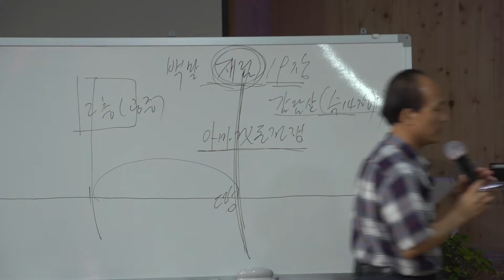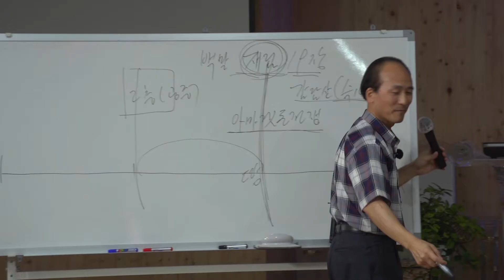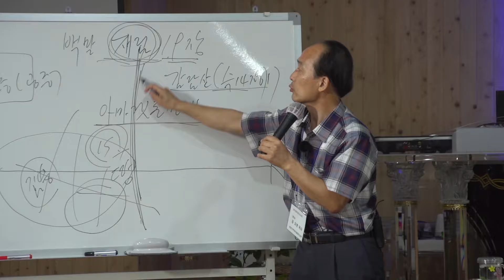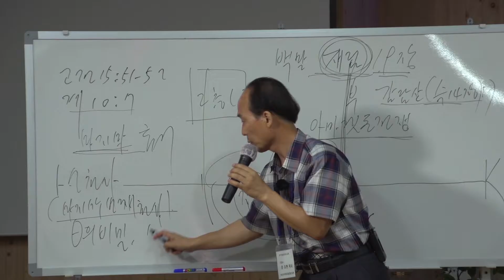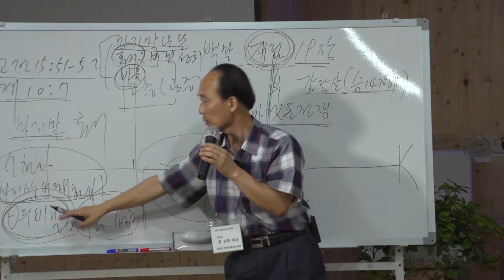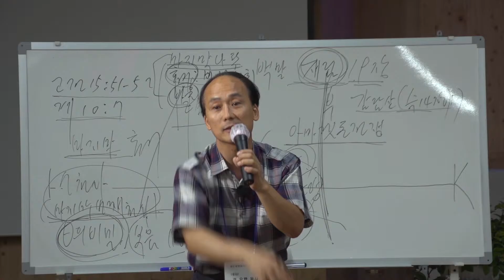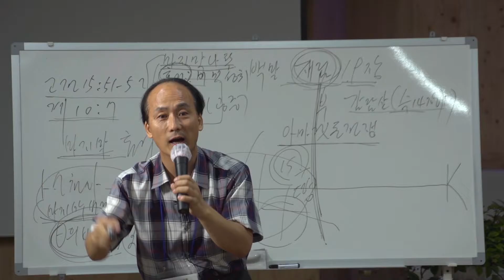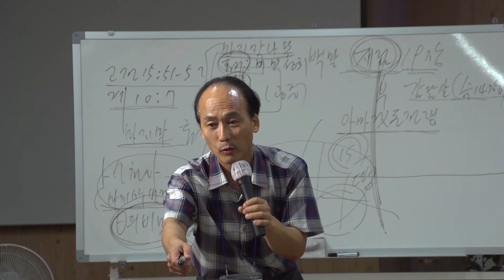김요한목사의 요한계시록강의18. 임낙관. 산여울. 김요한. 세계작은두루마리선교화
김요한목사의 요한계시록강의18